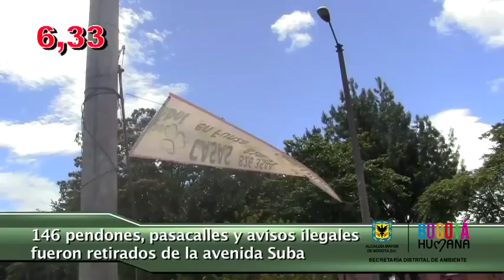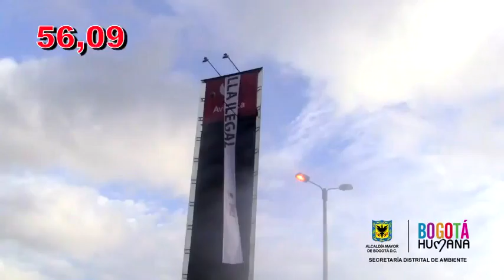Nuestro Ambiente en 60 Segundos - Julio 23 de 2013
Rafael Rodríguez Ortiz
Comunicador Social
Periodista
Productor Audiovisual
Creativo